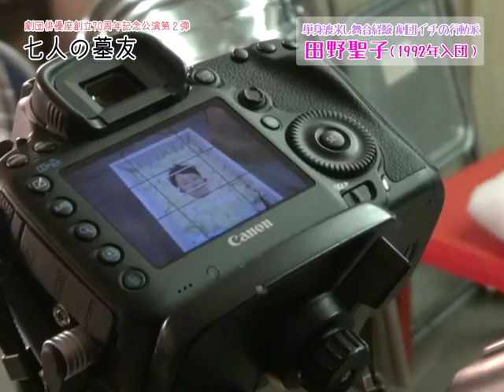七人の墓友チラシ撮影動画②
鈴木聡×佐藤徹也×劇団俳優座のコラボが再び！
今度のテーマは「墓友」（お墓友達）！
2014年5月9日（金）～19日（月）に上演される劇団俳優座公演「七人の墓友」のメイキング動画をアップしていきます！

劇団俳優座創立70周年記念公演
「七人の墓友」

作＝鈴木聡（ラッパ屋）
演出＝佐藤徹也（オフィスクレッシェンド）

日程＝2014年5月9日（金）～19日（月）
会場＝紀伊国屋ホール（新宿紀伊国屋ホール）

前売開始＝2014年4月1日

こうご期待！